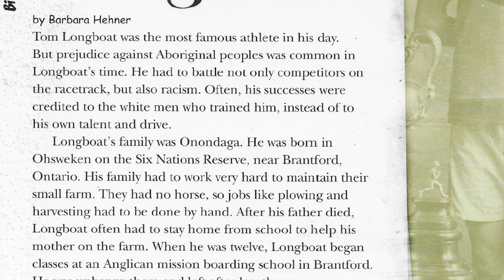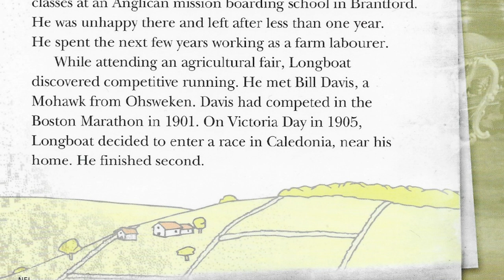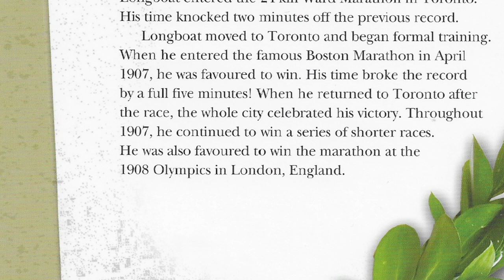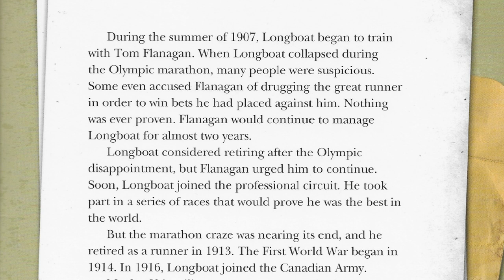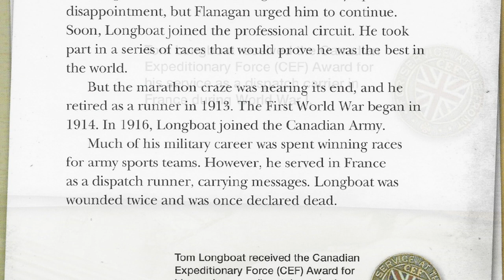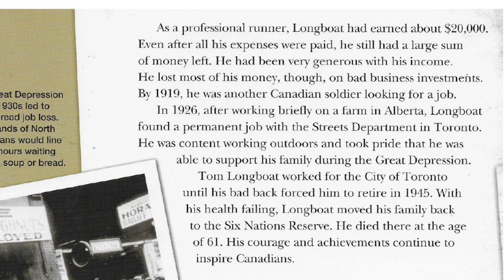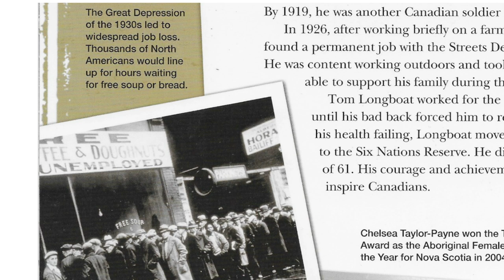Who is Tom Longboat? Going For Gold (Reading Allowed)